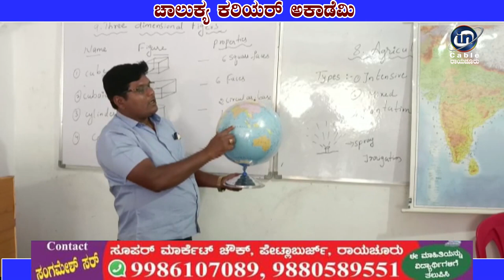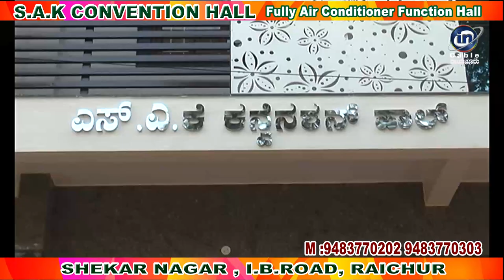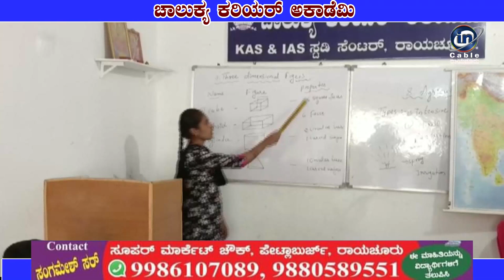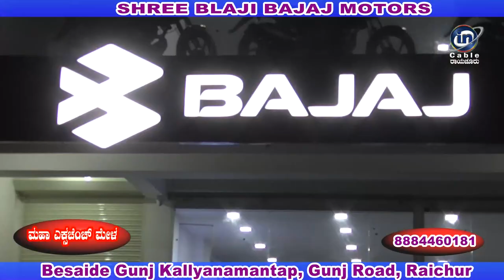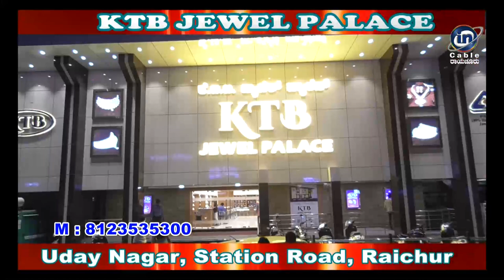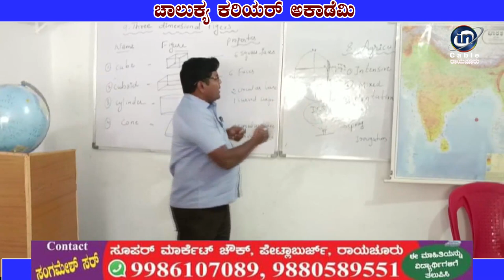In Cable News Raichur 16/2/2023